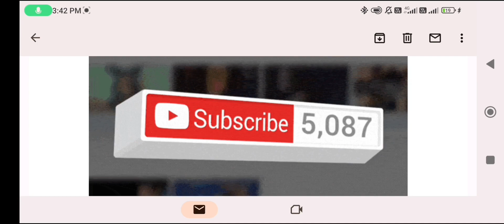HAPPY 10K SUBSCRIBERS